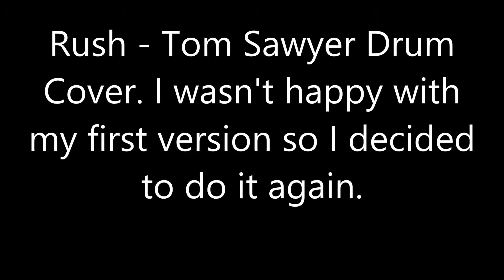Rush - Tom Sawyer Take 2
** This was my second take at this song. My first take was a bit rushed and it didn't come out exactly like I wanted. On this take I tried to play it close to the original. Let me know what you think!

Hello! My name is Matt. I am 26 years old from Kentucky! I do not aim to cover the songs 100% correctly. I like to keep the main structure down but add in my own creativity. I will attempt to upload new covers daily.

All rights respectfully belong to the owners of the content. I do not accept credit for the original writings of these song.

As of now, my current setup is:

Alesis DM10X
Steven Slate Drums
Alesis IO4 Midi Interface
Reaper
Pearl P932 Double Kick Pedal